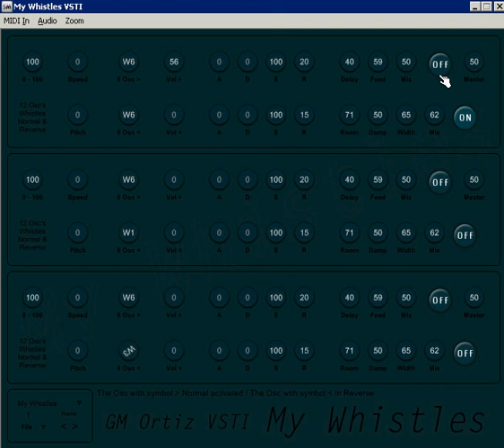My Whistles VSTI